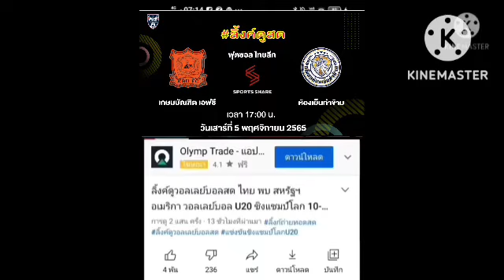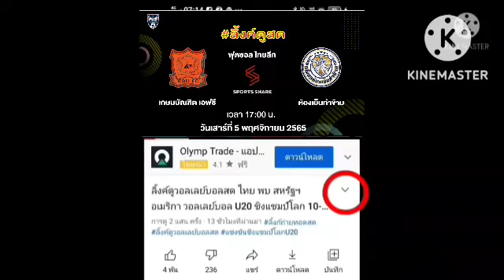ลิ้งค์ถ่ายทอดสด ⏰[17:00 น.] เกษมบัณฑิต VS ห้องเย็นท่าข้าม วันเสาร์ที่ 5 พ.ย. 65 ฟุตซอล ไทยลีก 🇹🇭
เกษมบัณฑิต เอฟซี VS ห้องเย็นท่าข้าม
วันเสาร์ที่ 5 พฤษจิกายน 2565
ฟุตซอล ไทยลีก 🇹🇭
กดลิ้งค์สีน้ำเงิน

ตารางคะแนนฟุตซอล ไทยลีก
ตารางฟุตซอล ไทยลีก